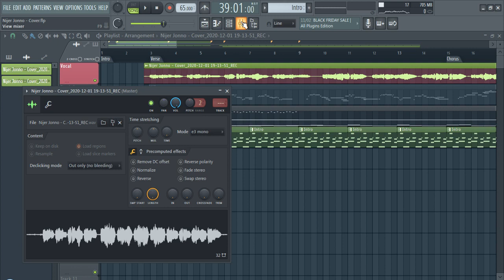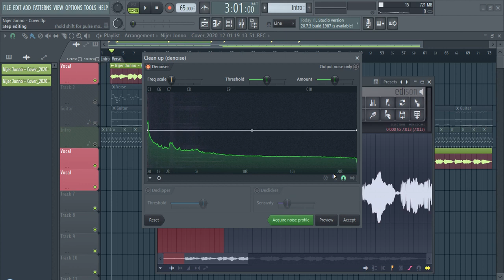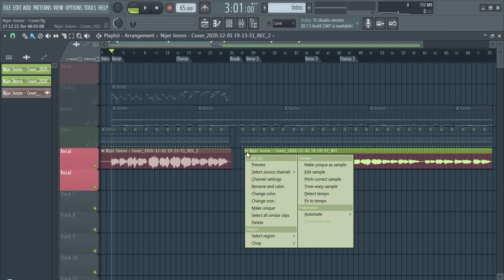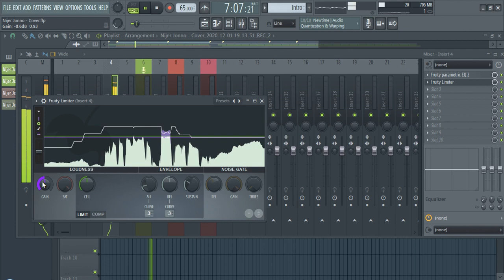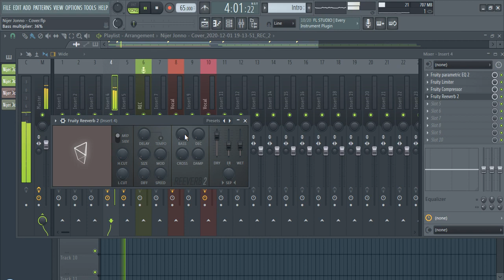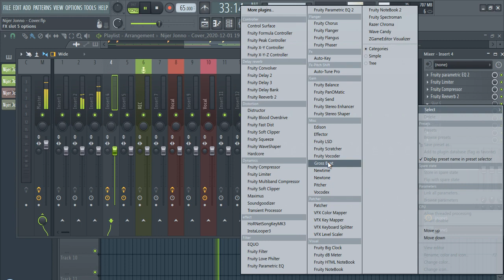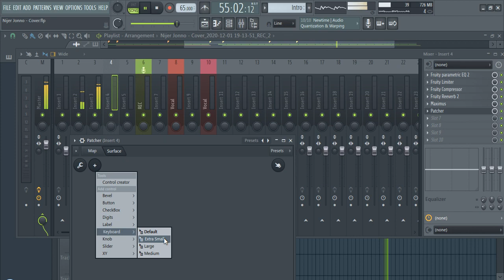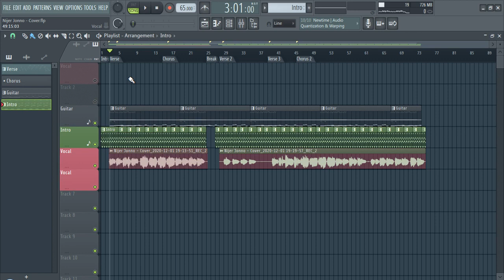Vocal Mixing ◉ FL Studio School ◉ Masud Gaanwala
Hi I'm Masud Gaanwala, an FL Studio Power User and audio engineer.

In The Mix is all about simplifying the recording, production, mixing and mastering process and helping you unlock your creativity. No matter which DAW you use or what equipment you have, I'm determined to help you succeed.

I try to share as much as I can about the industry and give an insight into the world of music production.